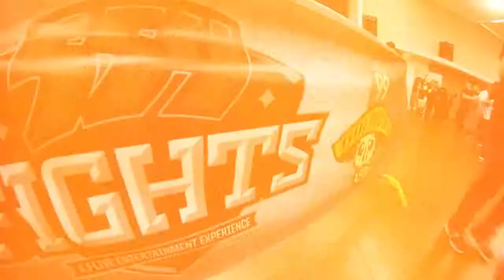559 Fights #22 Yvette Ontiveros vs Justine Estrada